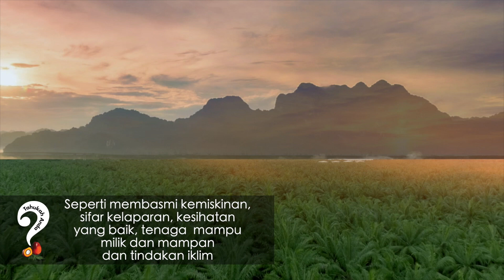Tahukah anda? | Matlamat Pembangunan Mampan | Sawit Anugerah Tuhan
Industri Minyak Sawit Malaysia menyokong Matlamat Pembangunan Mampan!

The Malaysian Palm Oil Industry supports the Sustainable Development Goals!